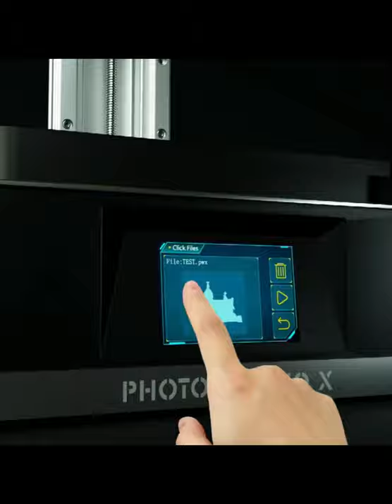Smart Gadgets ~ Photon Mono X 3D Printer ~ 8.9 inch 4K Monochrome LCD UV Resin Printer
Photon Mono X 3D Printer ~ 8.9 inch 4K Monochrome LCD UV Resin Printer

Buy these products from AMAZON Stores

Regards